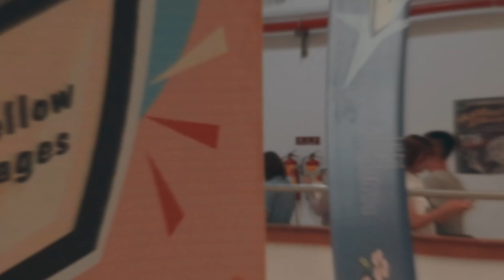僑泰老人 20230716 五校六社聯合舞展 《舞法舞天》Avadance Kedavra